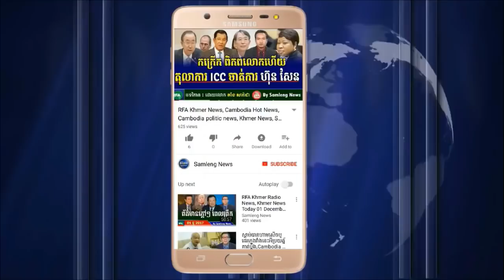តុលាការ កំពូល ICC ប្រកាសអាសន្នធំទៅលោក ហ៊ុន សែន,Cambodia Hot News, Khmer News